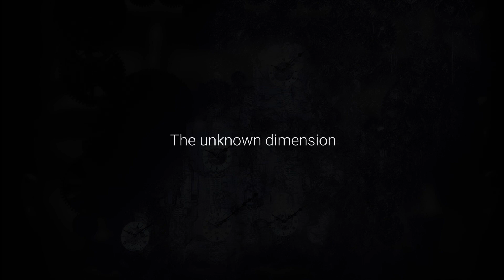Short Trailer WatchingTime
Tráiler del vídeo "Watching Time" inspirado en la composición sonora del mismo nombre del compositor de música electroacústica y arte sonoro Adolfo Núñez. Presentación en directo del disco "Audios 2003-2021" del citado compositor, en el Centro Cultural Casa de Vacas, Paseo Colombia, 1. Parque del Retiro, Madrid. Día 7 de febrero de 2024 a las 19:00 horas. Entrada libre hasta completar aforo.